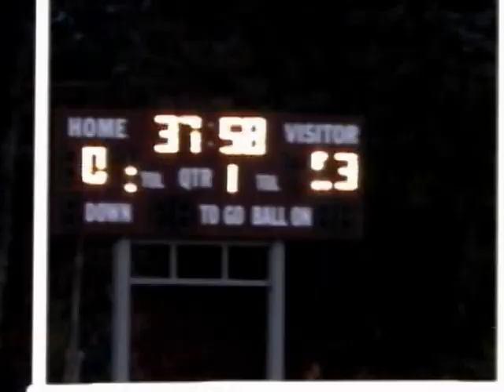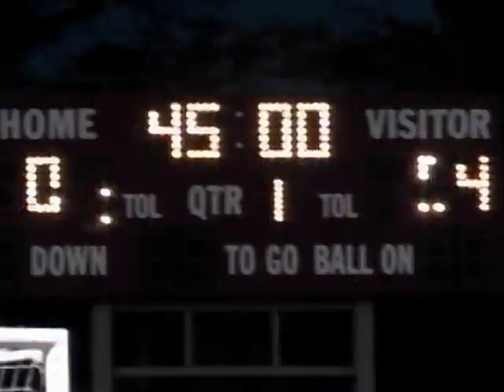Greater Lowell United FC vs. New York Cosmos part 2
NPSL match
June 14, 2015
Cawley Memorial Stadium
Lowell, MA